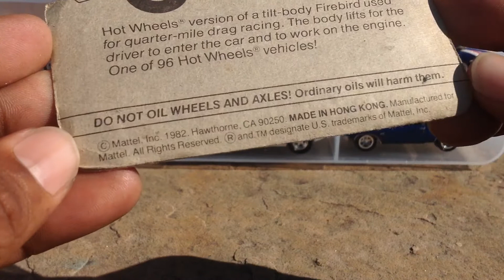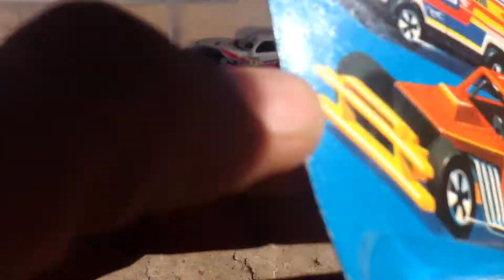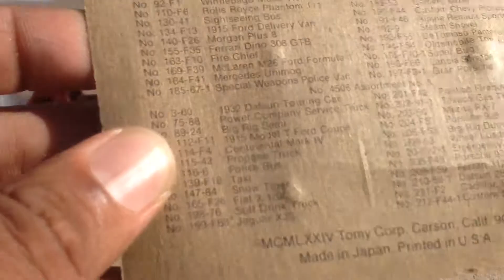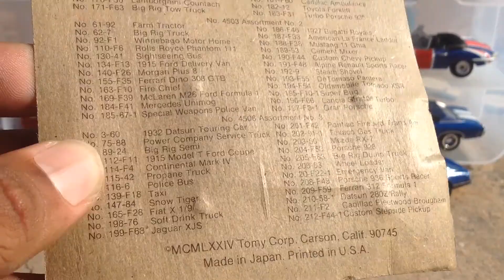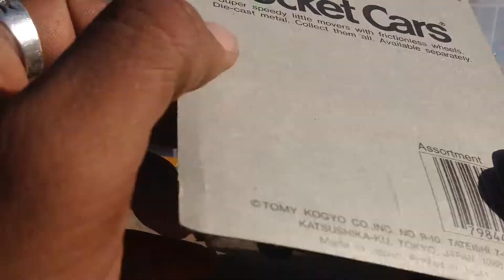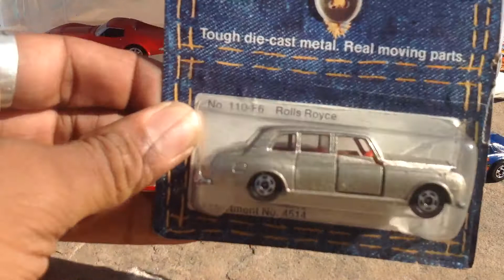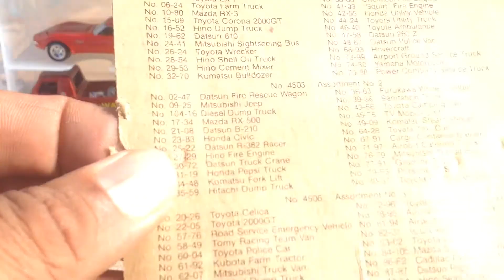Tomica and Hot Wheels Vintage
Shout out to Championdjk. Sorry for the audio